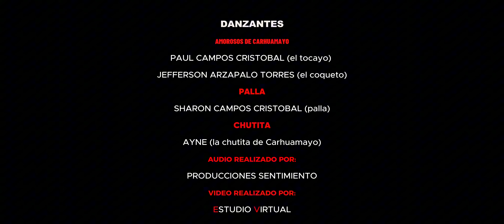LUCERITO VILLALVA - LA CARTITA - PRIMICA 2024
LETRA: PAUL CAMPOS CALDERON
VIDEO REALIZADO POR: ESTUDIO VIRTUAL 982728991